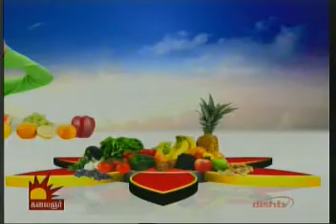Thirumoolar Ashtanga Yoga & its Health Benefits By Dr Asana Andiappan 05 05 2014 Monday